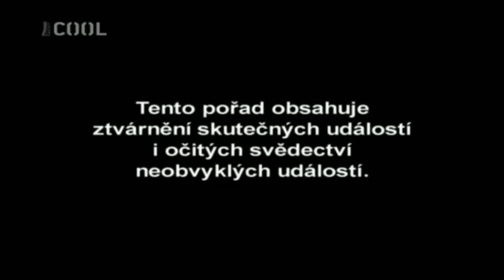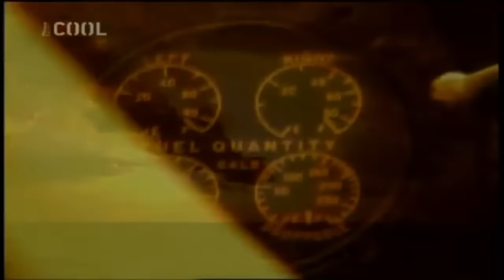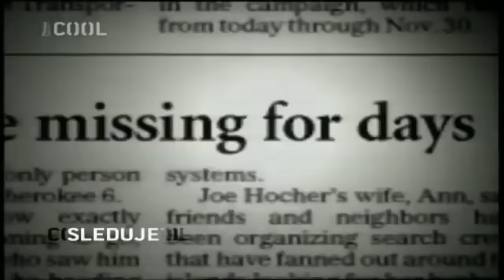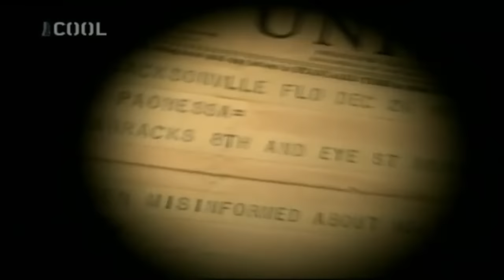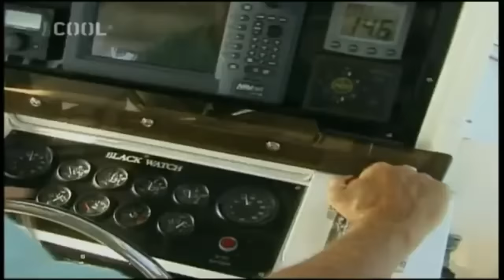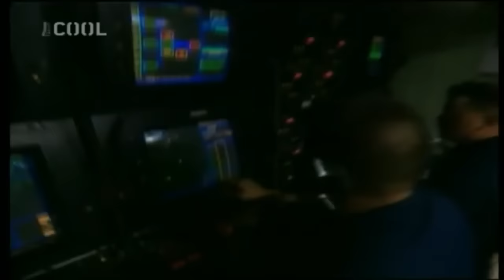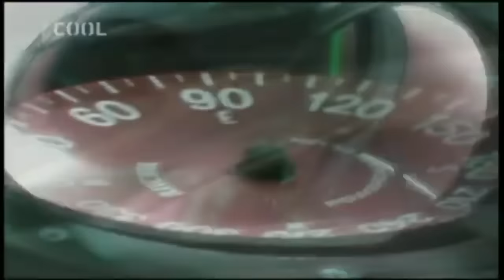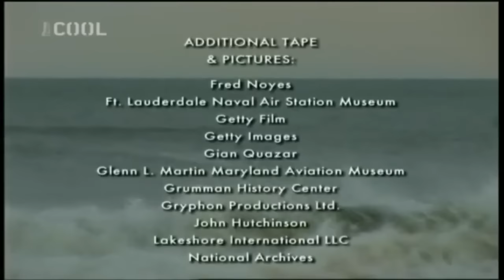Tajemná místa v celém světě - Bermudský trojúhelník - CZ dabing Dokument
Od starověkých zázraků až po současné nevysvětlené jevy, svět je plný záhad, které lidstvo i po staletích výzkumu dál lámou hlavou.Objevte nejtajemnější místa na světě, která uchvátila představivost lidí na celém světě a připomněla nám, že stále existují neznámé jevy, které nás mate.